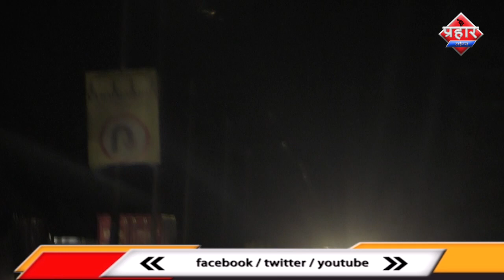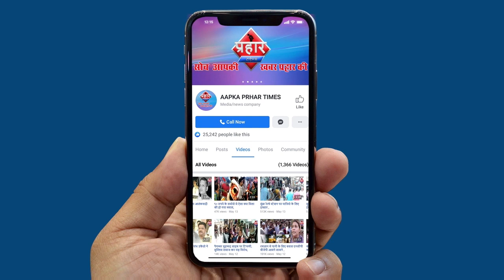मुम्ब्रा बाईपास पर चाकू की नोक पर ट्रक चालक के साथ लूटमार||Aapka Prahar Times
मुम्ब्रा बाईपास पर चाकू की नोक पर ट्रक चालक के साथ लूटमार
चालक से दस हजार रुपये ओर मोबाईल लुटा
स्ट्रीट लाईटबंद होने की वजह से हो रही लूटमार